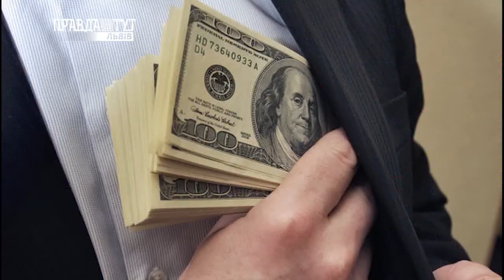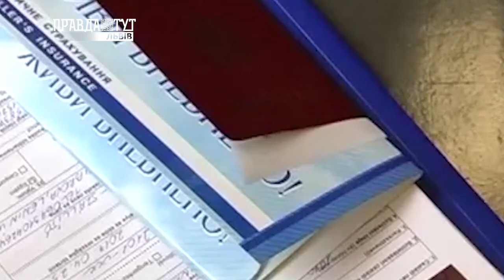ТОЧКА ПОГЛЯДУ. Українці за кордоном 30.05.2017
У той час як політики заявляють, що жити стало краще, економіка дещо стабілізувалась і країна от-от і встане з колін, багато жителів України виїжджають за кордон у пошуках кращої долі. Що змушує громадян покидати власні домівки і що очікує на них за межами Батьківщини?
Це ТОЧКА ПОГЛЯДУ- програма, де звучать Ваші думки і пропоновані рішення.  Далі слово громаді.